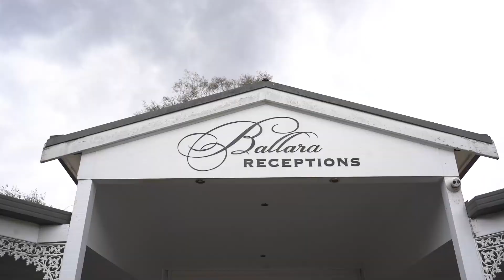Felicity & Glenn - Wedding Highlights - Stu Art Video Productions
Filmed by Stu for Stu Art Video Productions at Ballara Receptions